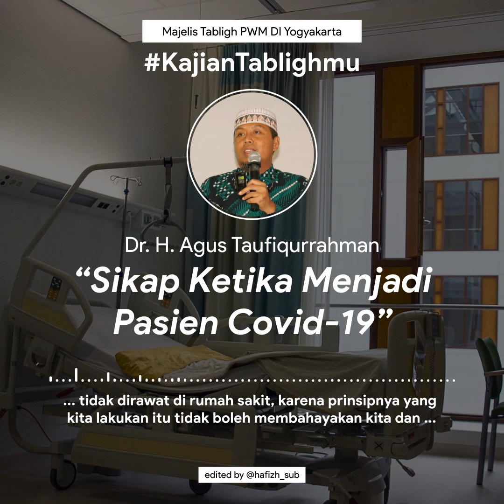Sikap Ketika Menjadi Pasien Covid 19 (Dr H Agus Taufiqurrahman)